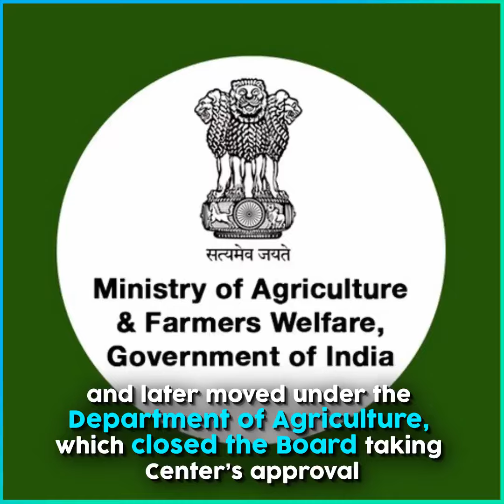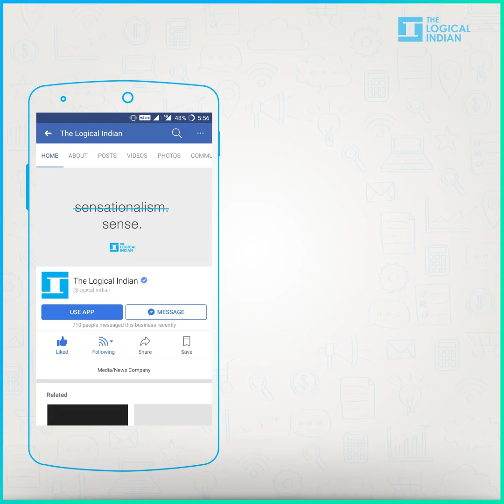After 71 Transfers IAS Officer Retires Without 6 Months' Pay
IAS officer known for his honesty was transferred 71 times in his career of 34 years and at his last job he didn’t receive the salary for 6 months.